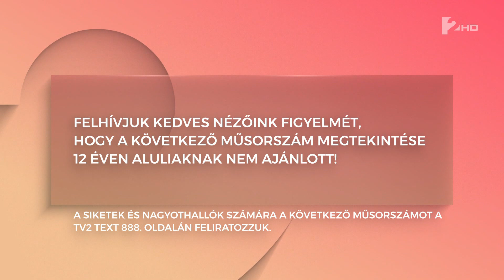TV2 - Mokka "Műsoreleje" (2022.12.05)